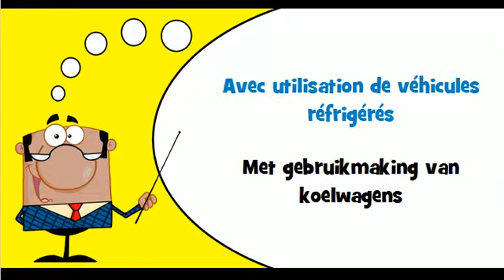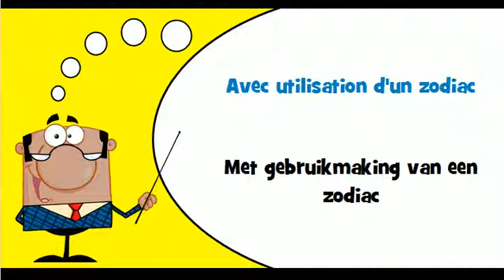VOCABULAIRE FRANCAIS HOLLANDAIS # Thème = Avec utilisation de véhicules réfrigérés